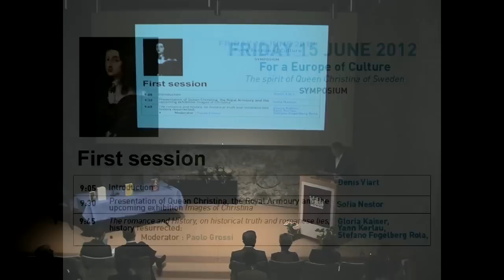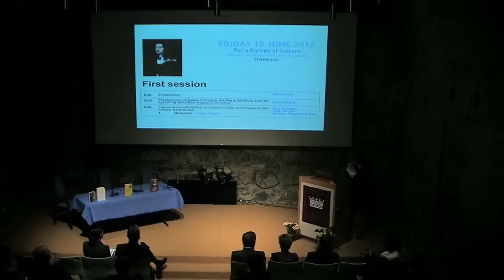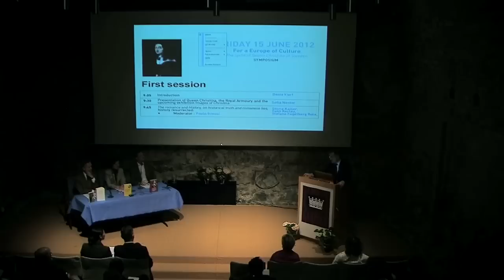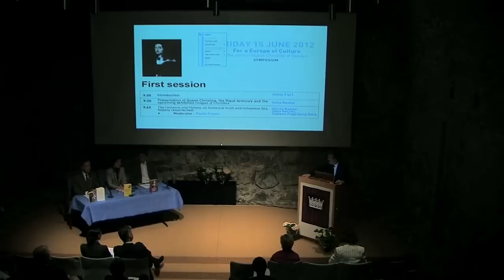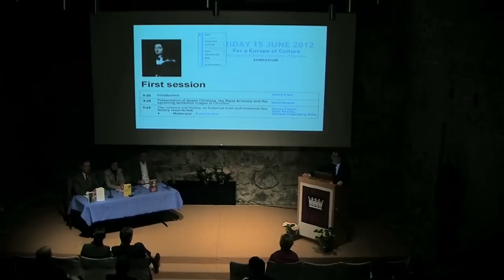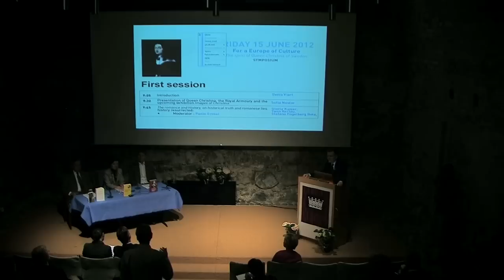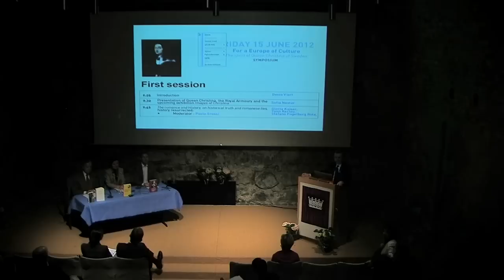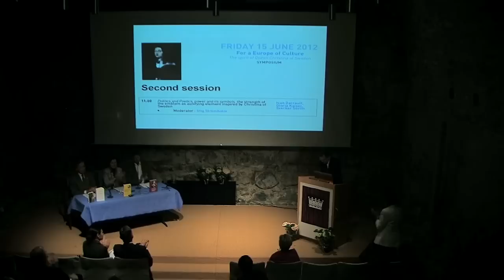The spirit of Queen Christina of Sweden - Symposium / first session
15 June 2012 @ Livrustkammaren, Stockholm
On friday june 15th a symposium called " Cultural Initiative for Europe; in the spirit of Queen Christina",  took place at the Royal armoury Museum (Livrustkammaren) in Stockholm.
Several European personnalities within the field of literature and research from Austria, France, Italy, Sweden compared their vision of  an Europe of culture, taking as an example the personnality of Queen Christina of Sweden and her extraordinary modern character.
First part : The romance and History, on historical truth and romanese lies